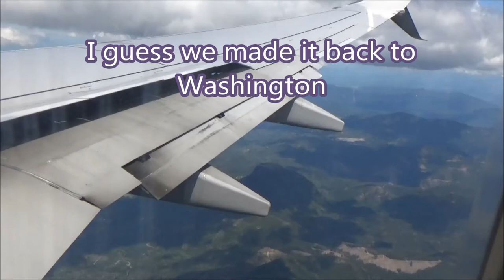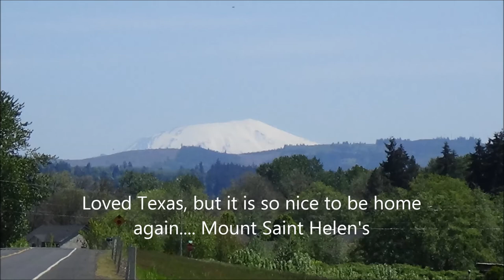Flying Home from Texas and the Plane Lost a Screw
Now that I am retired, I just might show my life and some of the towns around me. I enjoy working on Cuckoo Clocks and clocks in general, How to repair vacuums, fans and things form the thrift stores, besides the thrift store finds. Time Lapse, Bird & Sky watching along with gardening. Helping my Dad with things he loved to do, along with taking dad and his wife to breakfast 3 times a week